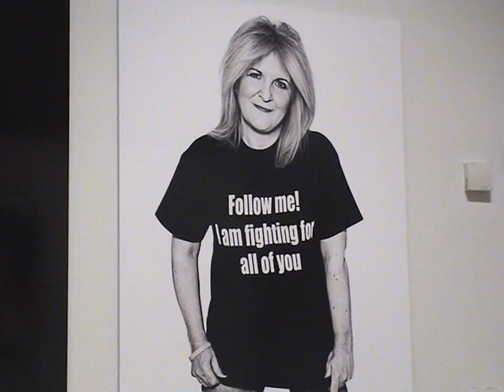Interview with photographer Rankin - ALIVE: In the Face of Death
An interview with Rankin about his photography exhibition 'ALIVE: In the Face of Death' at the Walker Art Gallery in Liverpool until 15 September 2013.